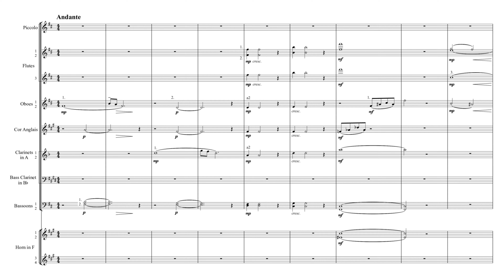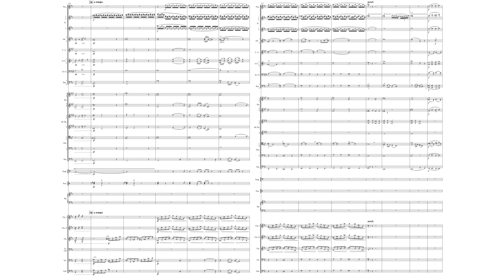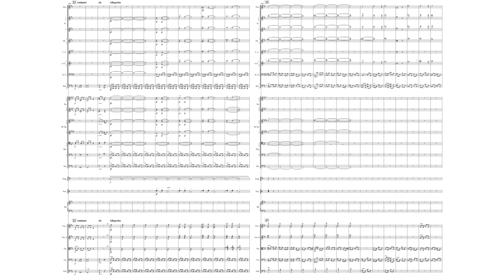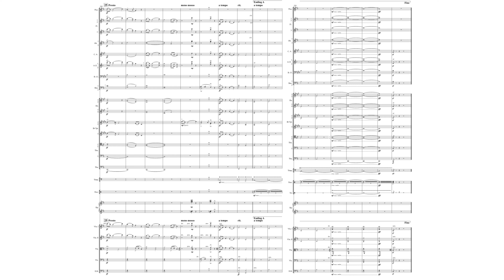Florence Price - Concert Overture No. 2 [with score]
John Jeter - conductor
Württembergische Philharmonie Reutlingen - orchestra

Note: Florence Price wrote two endings to this piece, this recording used the ending A.

If you are the copyright owner of any of the material used in the video and wish for it to be removed, please send me an e-mail to the address in the "About" page in my channel, and I will remove the offending video accordingly.